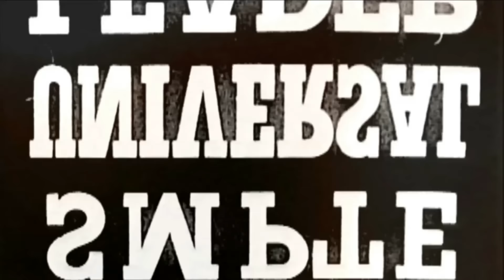JUSTIN, SELENA Y EL CHAPO...